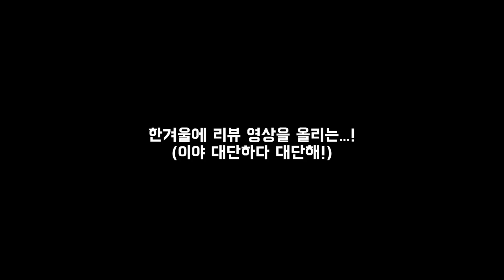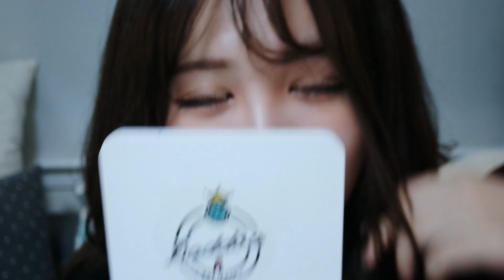[클럽용 속눈썹?! 빛나는 LED 속눈썹 리뷰!] 다또아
[클럽용 속눈썹?! LED 속눈썹 리뷰!｜또아리뷰]

*LED 속눈썹 구매처는 더보기란을 확인해주세요!*
근데 훨씬 싼 곳 더 많다눙...또르륵

안녕하세요 다또아입니다!

한창 더웠던 날…찍어놨던 영상 같은데
한창 추울때 들고오네요 ㅠ.ㅠ… 죄송합니다.
아무튼.. 정말 이거 편집할 때 많이 웃었습니다..ㅋㅋㅋㅋ
그만큼 정말 재미있게 리뷰했던 영상인데요!

일단 제품 자체가 굉장히 신박하고 저도 굉장히 신나했던 그런 시간이였어요 ㅋㅋㅋ
자세한 신남(?)은 영상에서 확인하시는걸로!

이런 신박한 제품의 대리 리뷰는 또아리뷰를 참고해주세요!
궁금하신 제품이 있으시다면 항상 댓글로 요청해주세요 :) 참고하겠습니다

[Product List: 제품 정보]

[Film, Edit : 촬영, 편집]

Dasol Lee (Daddoa) : 이다솔(다또아)

[Subtitle : 자막]

Joseph Lee: 이요셉

cc자막 : 김다영

[Translate : 번역]